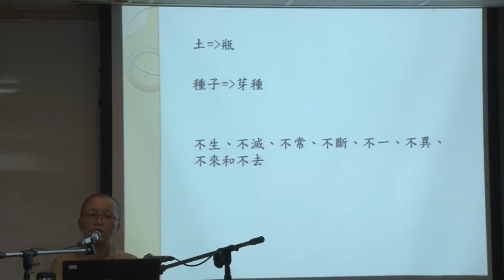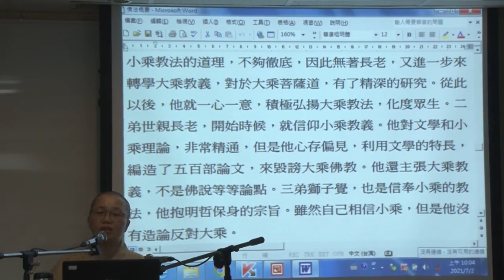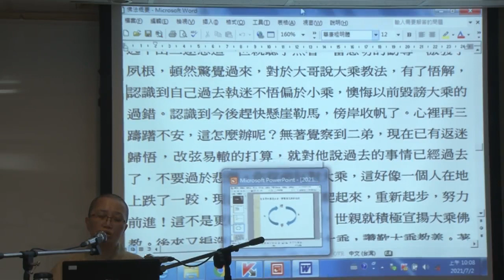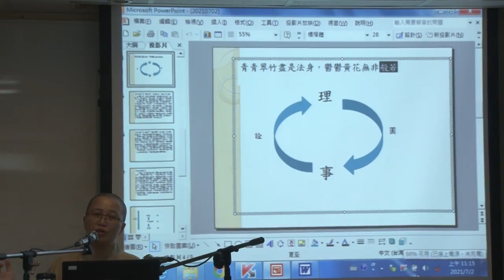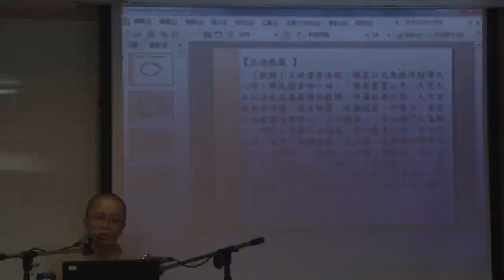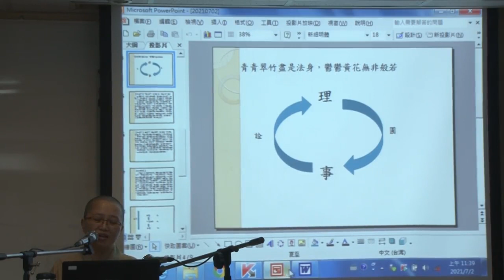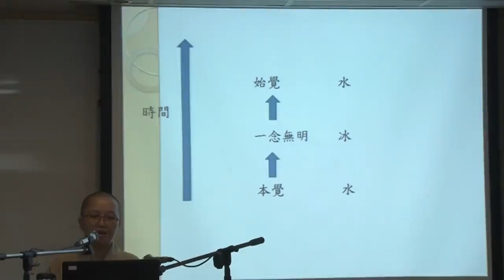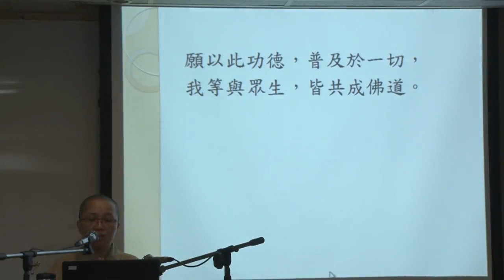《佛法概要》導讀--第008集/照欣法師主講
《佛法概要》導讀 (已圓滿-共12集)
佛學講座/法師宣講/常精進菩薩抗疫課程/開示演講
主講者：照欣法師
啟講日期：2021年06月16日
演講地點：本會三學教室(二)